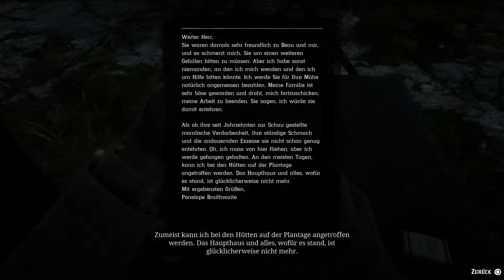Red Dead Redemption 2 (Deutsch) Kapitel 6: Charlotte Balfour I - Teil 109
Kapitel 6: Willard’s Rest widow I Charlotte Balfour
Let's Play Red Dead Redemption 2 mit Deutsch Untertitel.
Chapter 6: Charlotte Balfour